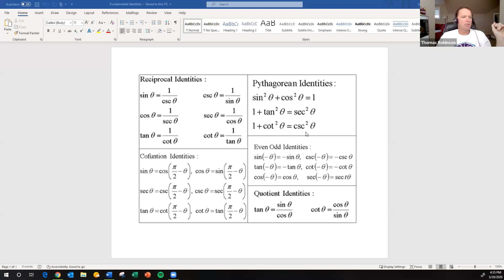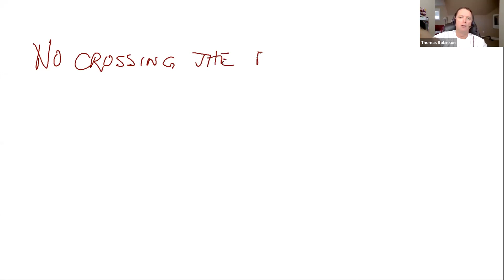March 23 - Proving Identities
Precalculus Lesson 5.2 - Proving Identities